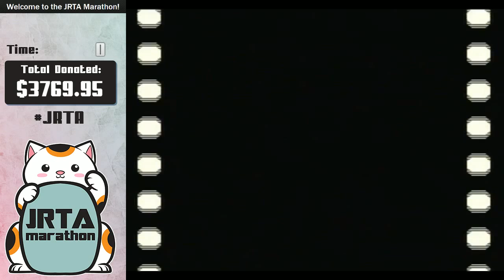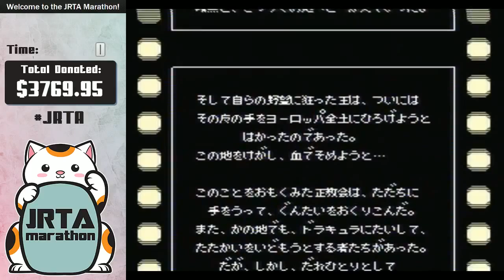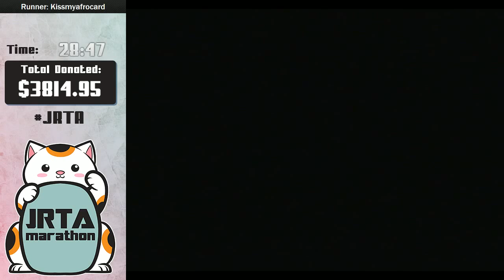[JRTA1] Castlevania 3 by KissMyAfroCard